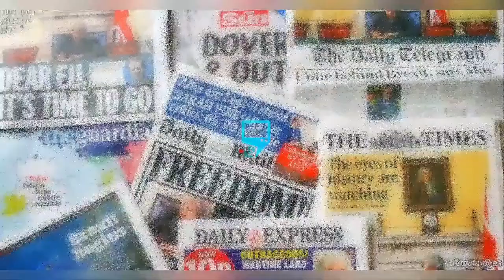APC F1NALLY AGREES THAT S/C0URT C0M1TT€D €RROR IN SACK1NG IHEDIOHA !